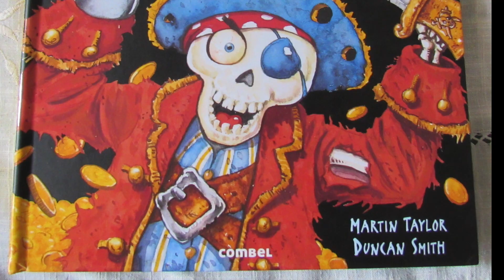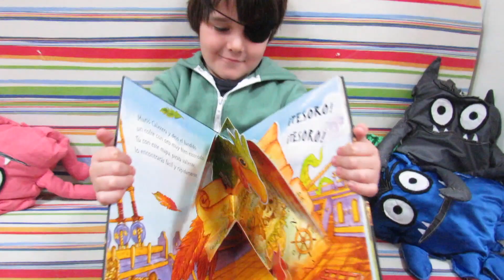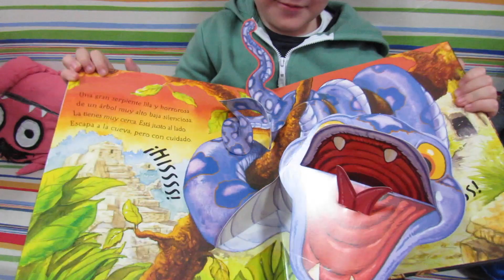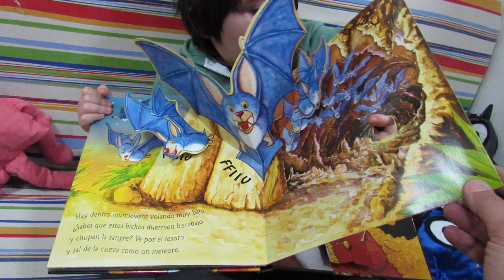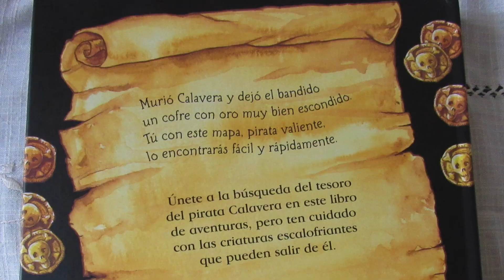EL TESORO DE LA ISLA DEL PIRATA CALAVERA. CUENTACUENTOS EN FAMILIA.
Dramatización del cuento EL TESORO DE LA ISLA DEL PIRATA CALAVERA ALBERT JANE , por parte de Manuel y Leticia, papás del aula de Infantil 4 años A del CEIP "Pilar Martínez Cruz" de Huelva Dentro del Proyecto Cuentacuentos en familia. Narrador Carlos García Pérez The Room - Recording Studio